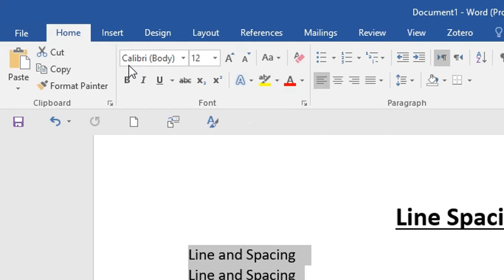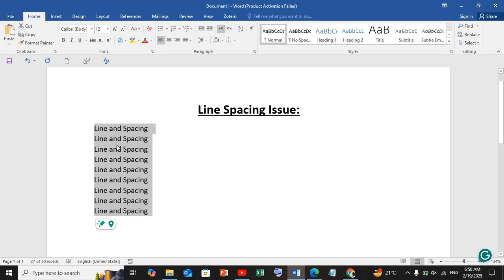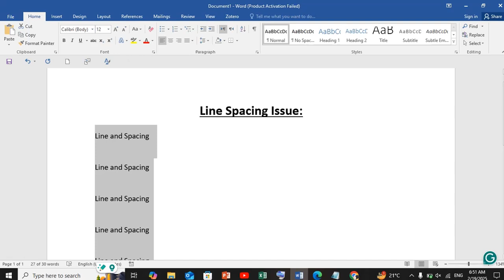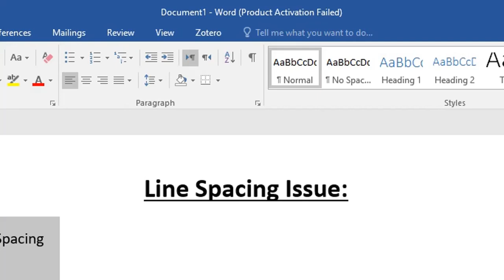"Fix Line Spacing Issues in MS Word in Seconds! | English | Easy & Quick Solution | Research Rover.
Are you struggling with line spacing problems in MS Word? Don't worry! In this quick and easy tutorial, I'll show you how to fix line spacing issues in just a few simple steps. Whether your text looks too spread out or too cramped, this video will help you adjust line spacing perfectly.

🔹 Topics Covered:
✔️ How to fix uneven line spacing
✔️ Adjusting single, double, and custom spacing
✔️ Removing extra spaces in MS Word
✔️ Quick formatting tricks for perfect spacing